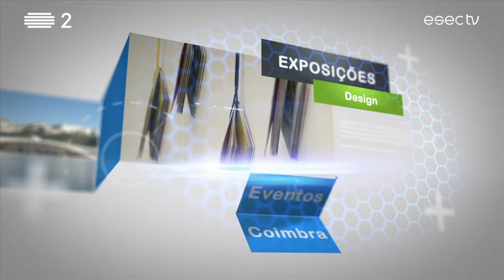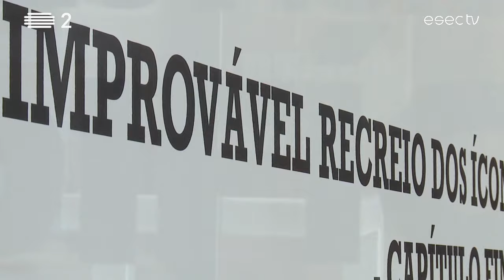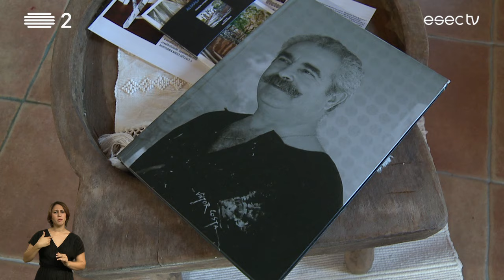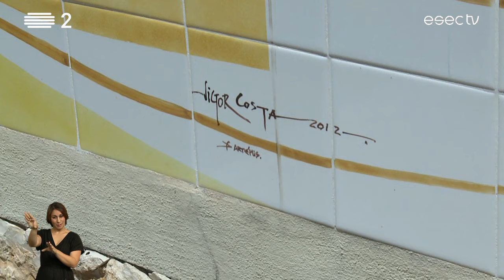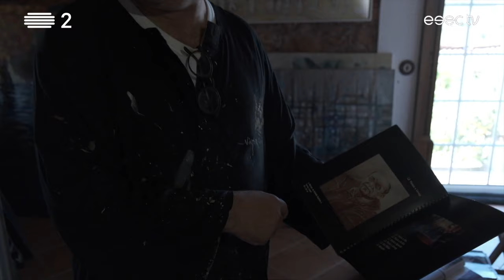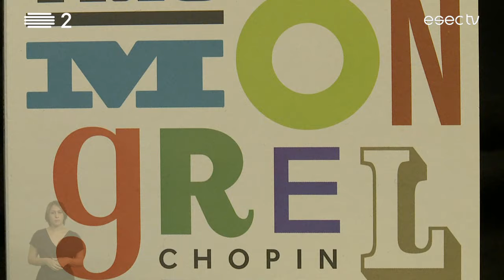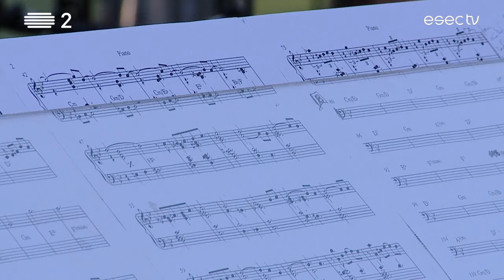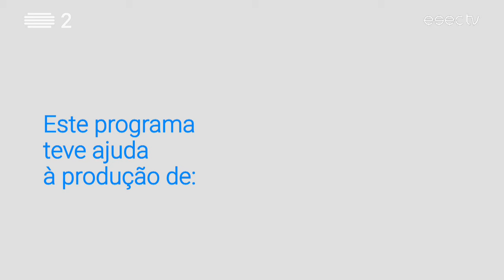ESECTV na RTP2 | Emissão INTEGRAL com LGP [14/6/2019]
Nesta edição visitamos o atelier de pintura de Victor Costa; conhecemos “O improvável recreio dos ícones – Capítulo Final”, um trabalho de Cláudia Costa em exposição no Museu Municipal de Coimbra - Edifício Chiado, e recordamos o concerto com Mário Laginha Trio no Festival das Artes - a próxima edição chega a Coimbra no dia 19 de Julho de 2019.